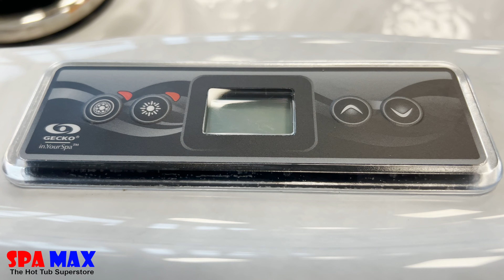Genova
Round spa 82" available at Spa Max only $5999 brand new!